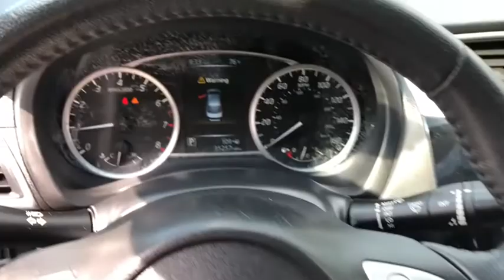2017 Nissan Sentra Fall River, Dartmouth, New Bedford, Wareham, MA, Tiverton, RI 17947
Graphite Blue  2017 Nissan Sentra available in Fall River, Massachusetts at Prestige Auto Mart 1. Servicing the Dartmouth, New Bedford, Wareham, MA, Tiverton, RI area.

CARFAX 1 owner and buyback guarantee*** Just Arrived*** This Sedan has less than 36k miles!!! Gas miser!!! 37 MPG Hwy... Safety equipment includes: ABS, Traction control, Passenger Airbag, Curtain airbags, Dusk sensing headlights...Other features include: Bluetooth, Power locks, Power windows, CVT Transmission, Air conditioning...